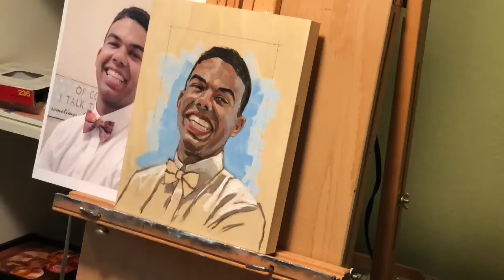Portrait - Sebastian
Video of the process of painting Sebastian's Portrait from a reference photo.